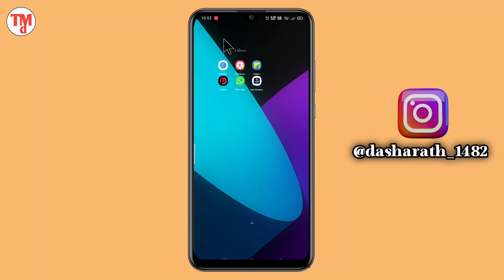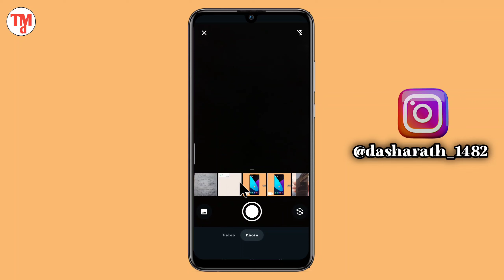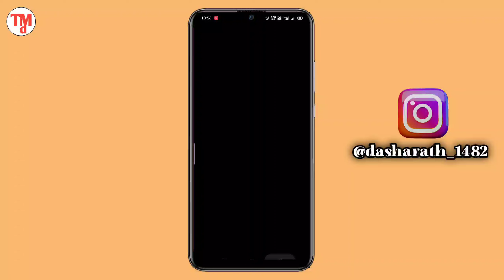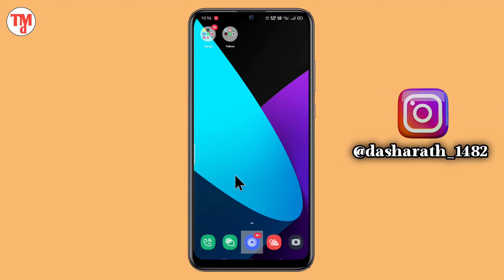How To Sent WhatsApp Once Time View Image ! WhatsApp Par 1 Bar Dikhne Wala Photo Kaise Bheje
Your Queries.

WhatsApp Par One Time Photo Kaise Bheje
WhatsApp Par Once Time View Image Send
WhatsApp Once Time View Video Sent